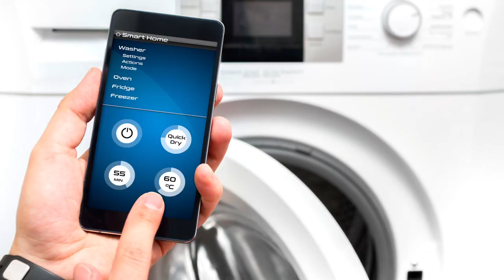ESPACIOS 954 ROSANA HADAD SALOMON 01